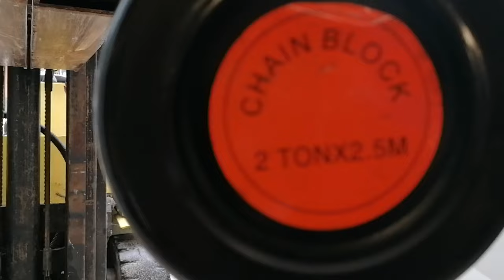ZETOR 4712 BRAKE REPAIR (part 1)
zetor brake brakerepair brakeservice brakesystem brakeshoe mehanic diy diycrafts restore remove tractorvideo video The video shows how to remove the reducer (PART 1). In the previous video, you can see how the cab is removed in the list ZETOR 4712 BRAKE REPAIR. In the next video (part 2) it will be shown with all the details how to replace all the key parts of the brakes.
VIDEO prikazuje kako se odstrani diferencial (PART 1). V prejšnjem videu si lahko ogledate kako se odstrani kabina v seznamu ZETOR 4712 BRAKE REPAIR. V naslednjem videu (part 2) bo z vsemi detajli prikazano kako se zamenja vse ključne dele zavor.